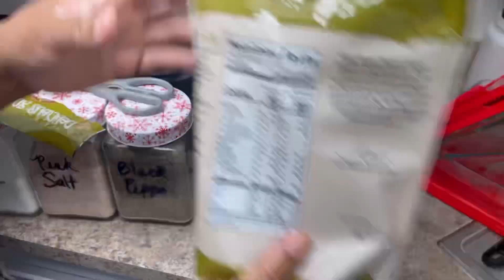Dry Goods needed a Refill!